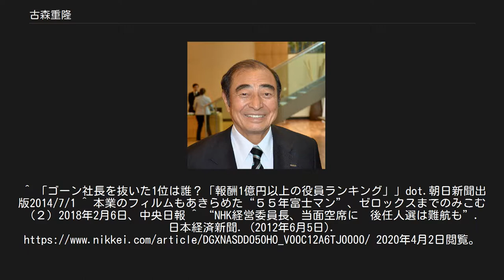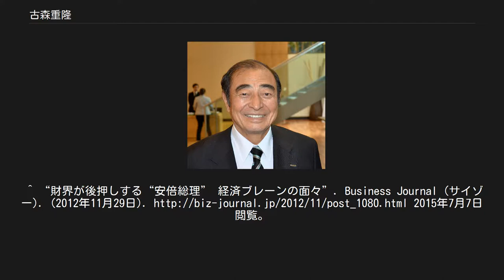古森重隆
古森重隆 デュッセルドルフ 2015年撮影 古森 重隆（こもり しげたか、1939年9月5日 - ）は、日本の実業家。
富士フイルムホールディングスの代表取締役会長及びその連結子会社である富士フイルム及び富士ゼロックスの代表取締役会長をつとめる。
元日本放送協会(NHK)経営委員会委員長。
2016年9月より内閣府規制改革推進会議委員。
 長崎県出身。
長崎県立長崎西高等学校、東京大学経済学部卒業。
東京大学運動会アメリカンフットボール部出身（ポジションはOL/DL）。
 1963年、当時の富士写真フイルムに入社し、主に営業畑を歩む。
1995年取締役営業第二本部長、96年フジフイルムヨーロッパ社長などを経て、2000年に社長就任。
2006年、グループ再編により、富士フイルムホールディングス株式会社と、傘下の富士フイルム株式会社代表取締役社長・CEO就任。
2012年、富士フイルムホールディングス株式会社と、傘下の富士フイルム株式会社代表取締役会長・CEO就任。
2009年旭日重光章。
2013年毎日経済人賞。
2009年に3億6100万円の役員報酬を、2011年度4億3000万円の役員報酬を、2012年に4億1700万円の役員報酬を、2013年には3億9000万円の役員報酬を受けたと報じられた。
 2004年、写真フィルム事業からの事実上の撤退を決断。
一方で、フィルム技術を応用した、化粧品や医薬品、医療機器、液晶用フィルムなど他分野に事業を転換した。
同時に大規模な人員整理をおこなった。
 2007年6月、NHK経営委員に任命され、委員の互選により委員長に選出される。
この人事は、当時の首相だった安倍晋三の強い意向によるものとされる。
 同年10月、経営委員会は、当時の執行部が作成した5ヵ年経営計画に対して、「抽象的、部分的な改善策ではなく、抜本的に踏み込んだ改革策が求められる。問題を先送りすることなく、正面から取り組まなければならない」として計画を承認せず、再提案を要請。
また、新会長として福地茂雄の起用を提案。
新たな執行部体制の構築を進めた。
 2008年3月、国際放送に関して、「利害が対立する問題については日本の国益を主張すべきだ。国際放送をただ強化するだけでなく一歩踏み出せ」と発言した。
 経営委員会における古森の活動や発言に対しては、強権的・政治的との批判があり、日本ジャーナリスト会議は2008年5月12日、古森の委員長辞任を要求する声明を出した。
「NHKを監視・激励する視聴者コミュニティ」などの市民団体は、2008年5月9日に、当時の首相・福田康夫に古森の委員長罷免を要求する文書を送付し、同年11月16日には、12月に任期満了となる古森の再任に反対する内容の申し入れ書を、麻生内閣の首相・麻生太郎宛てに送付した。
 2008年11月11日の会見で、「私としてやれることは大体やれた」と発言。
その後委員長の任期満了とともに経営委員自体も退任した。
古森の任期は、本業の不祥事が原因で退任した前任者の残り期間であり、2008年12月21日で終わった。
^ “規制改革推進会議、大田弘子議長ら委員決定”. 日本経済新聞. (2016年9月2日). 2017年2月12日閲覧。
^ 「ゴーン社長を抜いた1位は誰？「報酬1億円以上の役員ランキング」」dot.朝日新聞出版2014/7/1 ^ 本業のフィルムもあきらめた“５５年富士マン”、ゼロックスまでのみこむ（２）2018年2月6日、中央日報 ^ “NHK経営委員長、当面空席に　後任人選は難航も”. 日本経済新聞. (2012年6月5日). 2020年4月2日閲覧。
^ “財界が後押しする“安倍総理” 経済ブレーンの面々”. Business Journal (サイゾー). (2012年11月29日). 2015年7月7日閲覧。
 ^ “「国際放送で国益主張を」 NHK経営委員長、執行部に”. 朝日新聞デジタル. (2008年3月25日). h...